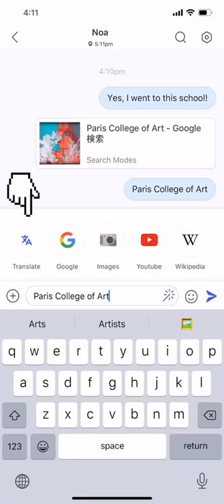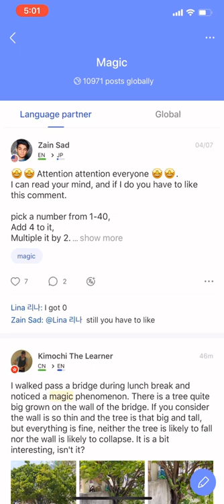Magic Wand - A Spring 2020 New Feature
HelloTalk, the 1st global language learning and culture exchange community, connects you with native speakers of other languages (English, Japanese, Korean, Spanish, French, Mandarin Chinese, Cantonese, Portuguese, German, Italian, Russian, Arabic, and 100 more) for FREE!

New Feature
Explore "Magic Wand" next to the dialogue box to use translate, Google Search, Google Image Search, YouTube Video Search and Wikipedia!